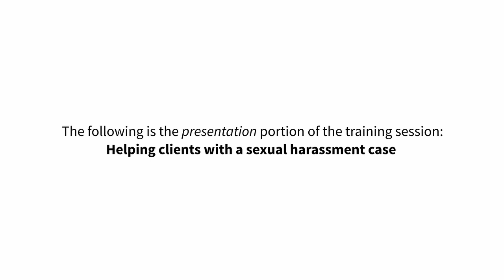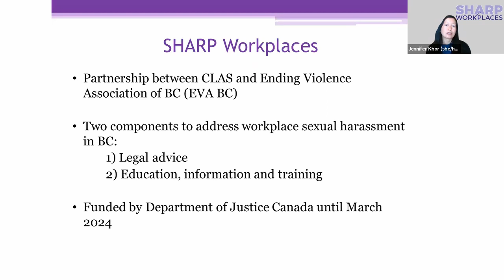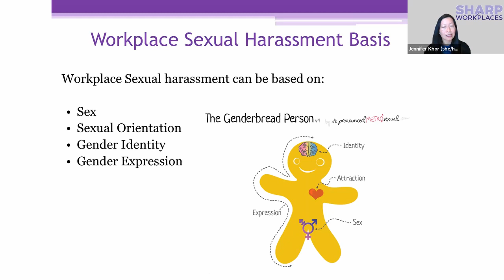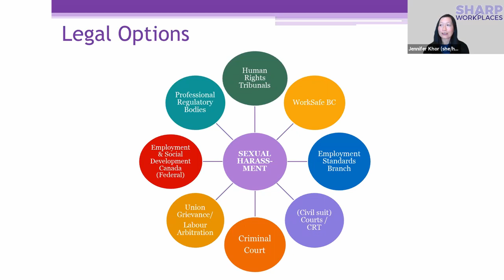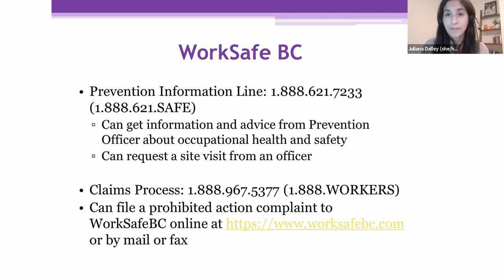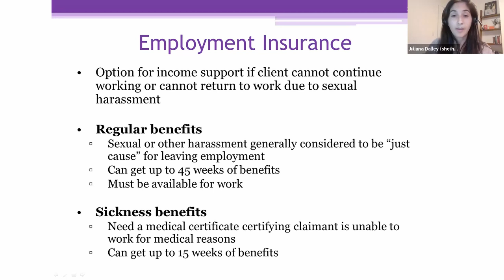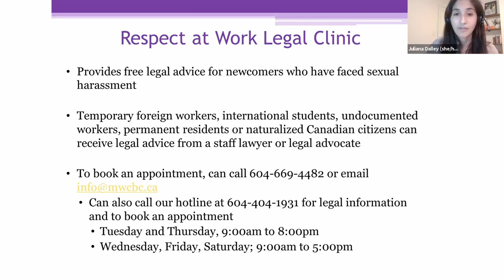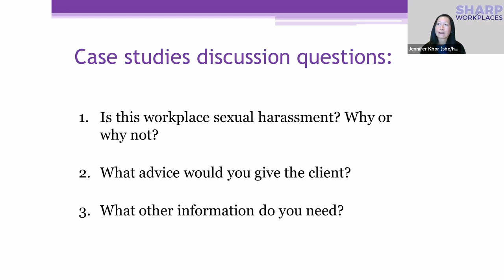Helping clients with a Sexual Harassment Case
Provincial Training Conference 2020 | Provincial Advocacy Conference 2020
November 12, 2020

A presentation by the staff lawyer working on sexual harassment issues in a project at CLAS.

Speakers:
Jennifer Khor, Supervising Lawyer, Community Legal Assistance Society
Juliana Dalley, Staff lawyer, Migrant Workers' Centre

Please note: Legal Aid BC resources are for professional development. They don't provide legal or other professional advice. Law is constantly evolving; changes in practice and procedure occur frequently. Exercise your professional judgment about the correctness and applicability of the material. Please refer to the relevant legislation, case law, administrative guidelines, and other primary sources. The views and conclusions expressed here are not necessarily those of Legal Aid BC.

Legal Aid BC helps all British Columbians with serious family, child protection, immigration, and criminal law issues. We give free legal information to everyone, and advice and lawyer services to eligible British Columbians.